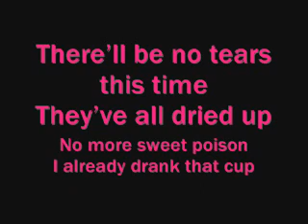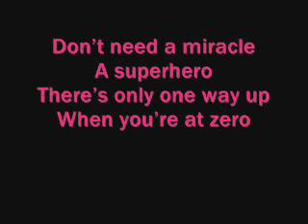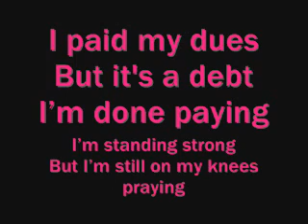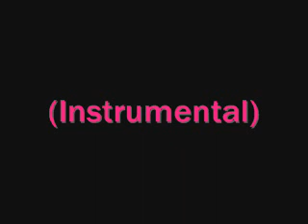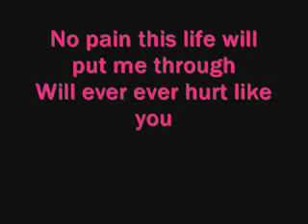Nothing In This World Will Ever Break My Heart Again - Hayden Panettiere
Nothing In This World Will Ever Break My Heart Again - Hayden Panettiere (Juliette Barnes) - {Nashville}